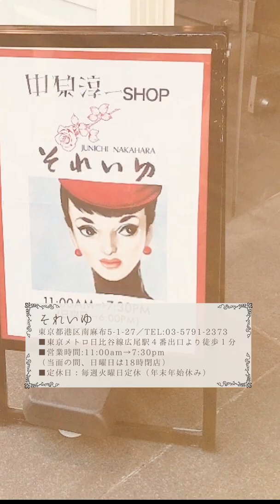『それいゆ』広尾さんへ行って来ました！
戦後の夢を忘れた女性達から熱狂的な支持を集めたという中原淳一さん(ファッションデザイナー、編集者、画家、イラストレーター、人形作家)のこだわりのアイテムがつまったお店『それいゆ』広尾さんへ行って来ました！